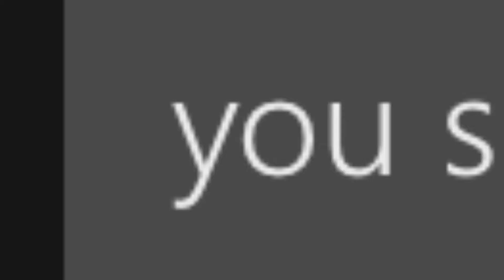NBA 2k17: EXPOSING TRASH TALKER! Break his ankles TWICE!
Break trash talker's ankles twice.